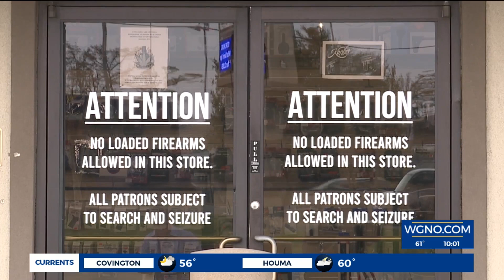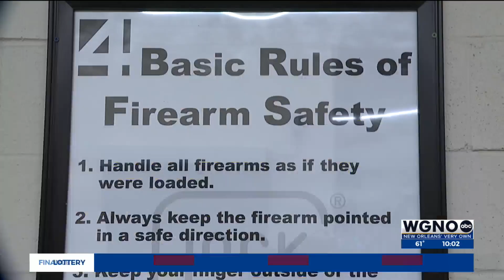Concerns rise regarding non-permit carry legislation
A bill that would allow Louisianans 18 and older to carry a concealed handgun without a permit was overwhelming approved by the legislature to the surprise of some gun shop owners who never expected the legislation to be approved.